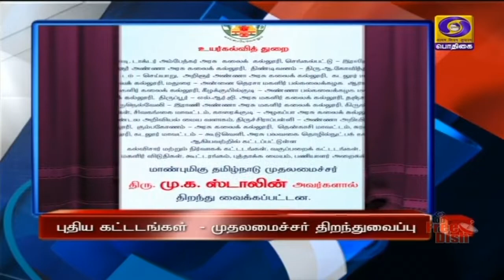பொதிகை பிற்பகல் 2.00 மணி தலைப்புச் செய்திகள் [28.10.2021]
1)    சுதந்திரமான, வெளிப்படை தன்மைமிக்க இந்தோ- பசிபிக் பிராந்தியத்தை ஏற்படுத்துவதில் இந்தியா கவனம் செலுத்தும் -  கிழக்காசிய உச்சிமாநாட்டில் பிரதமர் நரேந்திர மோதி பேச்சு.

2)  ஐந்து நாள் பயணமாக இத்தாலி மற்றும் பிரட்டனுக்கு பிரதமர் நரேந்திர மோதி இன்று பயணம் - ஜி 20 உச்சி மாநாட்டில் பங்கேற்கிறார்.

3)  அனைவருக்கும் தடுப்பூசி செலுத்தும் வகையில் வீடு வீடாக சென்று  கொரோனா தடுப்பூசி போடப்படும் - மத்திய அமைச்சர் மன்சுக் மாண்டவியா

4)  இருபது நூற்றாண்டுகளுக்கும் மேலான பாரம்பரிய கலாச்சார வரலாறு கொண்டது தமிழ்நாடு - மத்திய இணையமைச்சர் எல்.முருகன்.

5)  உயர்கல்வித்துறை சார்பில் 23 மாவட்டங்களில் புதிய கட்டடங்கள் - முதலமைச்சர் மு க ஸ்டாலின் காணொலி மூலம் திறந்துவைத்தார்.

6)  அணு ஆயுத ஒப்பந்தம் குறித்து நவம்பர் மாதத்திற்குள் பேச்சு வார்த்தை நடத்த தயார் - ஈரான் அறிவிப்பு.